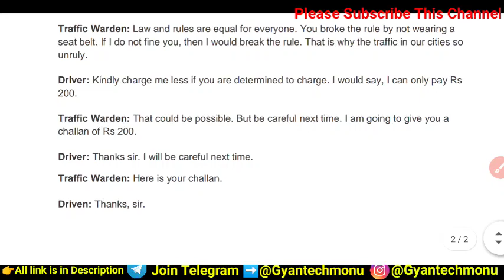Sol OBE | Q no.2 Write a dialogue between traffic police and a car driver in about 10 turns. The car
Rewrite this passage as a dialogue between Aurangzeb and his teacher, giving the
teacher’s responses to Aurangzeb’s questions and the charges he makes against the
teacher in his letter.

Sol 1st Semester OBE Answer